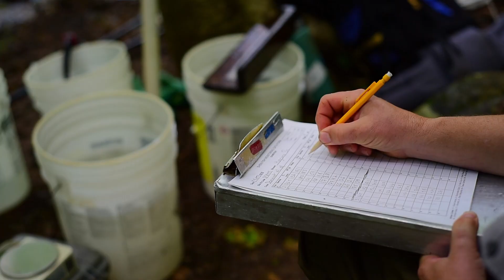EPIC Corps to Career | Shenandoah National Park | Fisheries Team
Corps to Career | American Conservation Experience | Inspiring Career Paths in Conservation

Welcome to American Conservation Experience (ACE)'s "Corps to Career" series! This inspiring collection of videos explores real stories from ACE alumni who’ve transitioned from Corps members to meaningful careers in conservation, environmental science, resource management, and beyond. Hear firsthand accounts from individuals who share the experiences that helped them build impactful careers.

🌿 About American Conservation Experience (ACE):
American Conservation Experience is a non-profit organization dedicated to providing young adults and early career professionals with transformative experiences in natural resource management and environmental conservation. Through fieldwork, collaboration, and mentorship, ACE helps build the next generation of environmental leaders.

👍 Like this video if you’re passionate about conservation, and share it to inspire others.